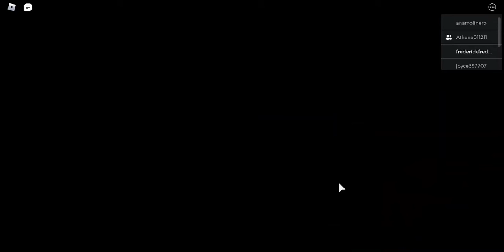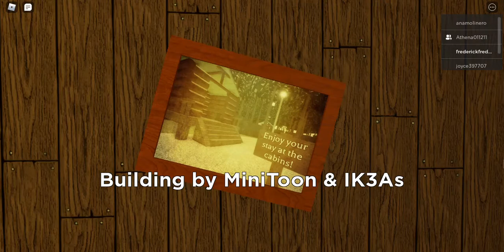Roblox Piggy Book 1 Chapter 12 The Plant Good Ending